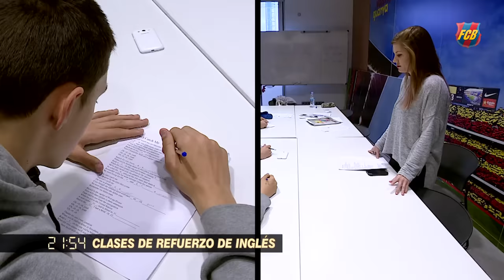24 horas en la Masia del FC Barcelona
Los niños y niñas que se forman y reciben educación en la Masia del FC Barcelona viven unas jornadas muy intensas. En el vídeo -proyectado este jueves en la presentación del modelo de fútbol formativo del Club- se comprueba cómo es un día entero en el Centro de Formación Oriol Tort: desde que los jóvenes deportistas se despiertan, desayunan, van a la escuela en autocar, regresan a la Masía para comer, reciben clases de refuerzo antes de entrenar, cenan y hasta que vuelven a acostarse.

A lo largo de su historia, en la Masia azulgrana han crecido y se han formado un buen número de jugadores que han dejado huella en el Club. En la antigua residencia ubicada junto al Camp Nou crecieron nombres propios del FC Barcelona como Guillermo Amor, Pep Guardiola, Tito Vilanova, Jordi Roura, Sergi Barjuan, Carles Puyol o Xavi Hernández, así como actuales futbolistas del primer equipo como Andrés Iniesta , Leo Messi o Sergi Roberto. Todo ello ha convertido la Masia en un centro de referencia en el mundo.